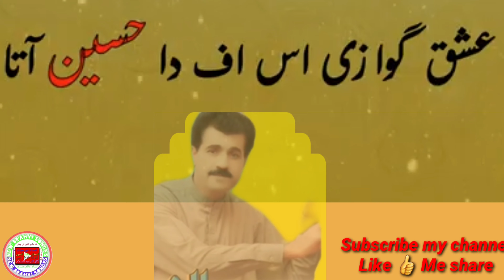عالم مسرور کا بہترین گانہ | عشق گوازی اف دا حسین نہ تا